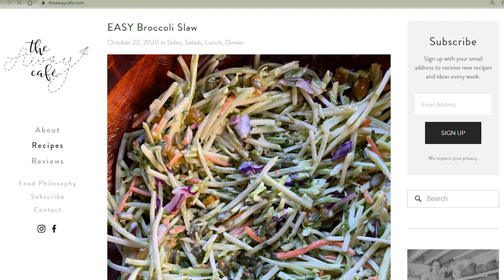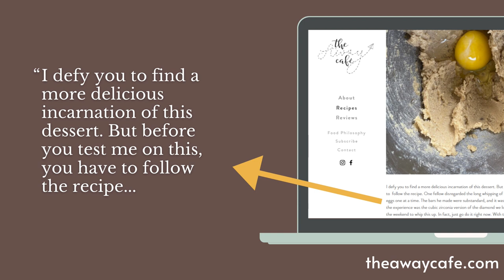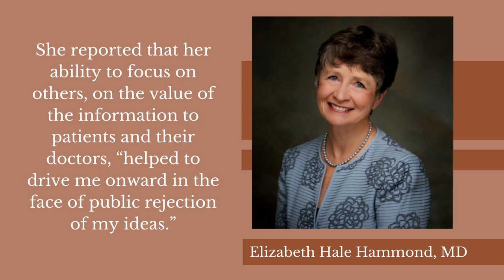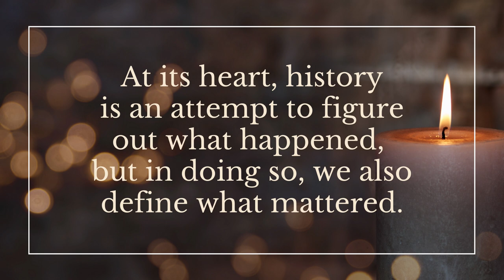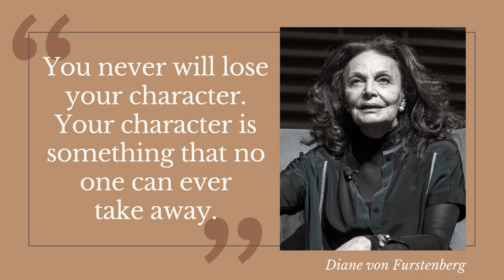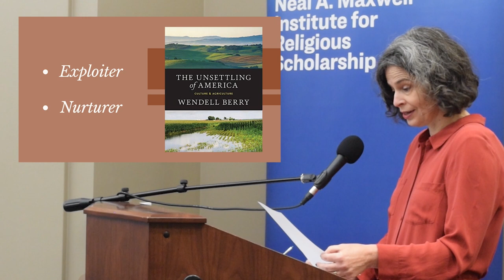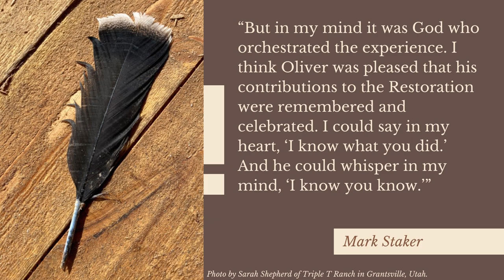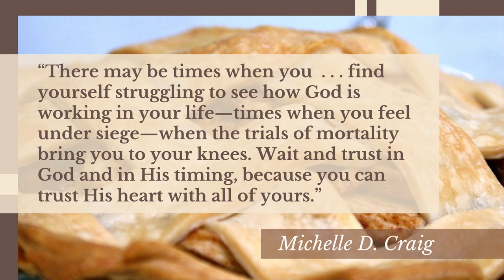Kate Holbrook, “The Weight of Legacy: A Disciple-Scholar's View” (2020 Neal A. Maxwell Lecture)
The fourteenth annual Neal A. Maxwell lecture by Kate Holbrook premiered at 7pm (MST) on November 7, 2020.

In our lives, concerns about legacy can quickly undermine our noblest intentions, break our sense of self and community, and breed toxic competition. Fixation on legacy can hamper both scholarship and discipleship in complex and interacting ways. But the disciple’s path can help scholars and non-scholars alike—allowing us to handle our failures, and even our success, in beneficial and even holy ways.